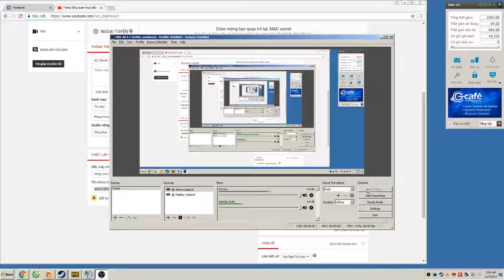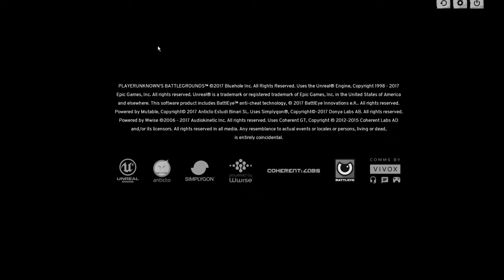Tryhard sever korea